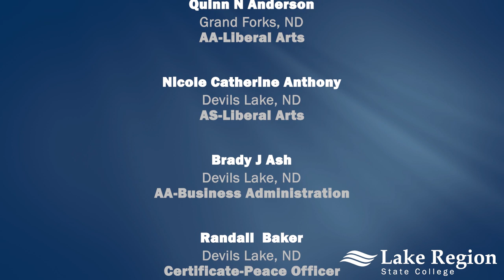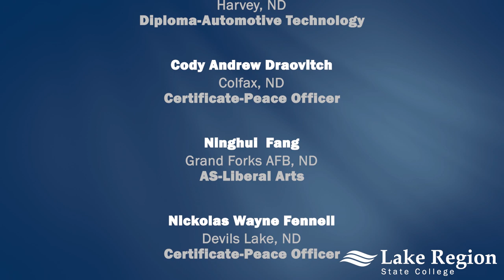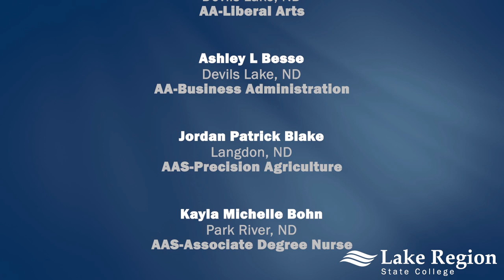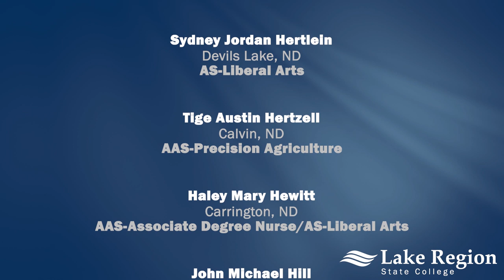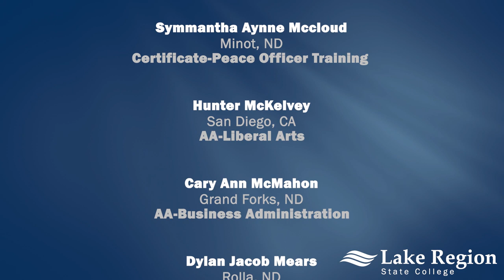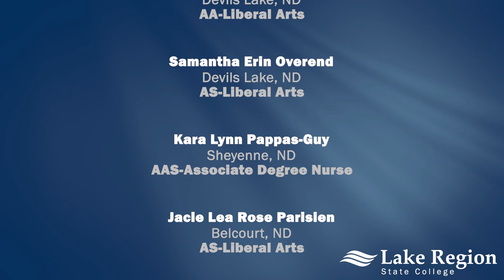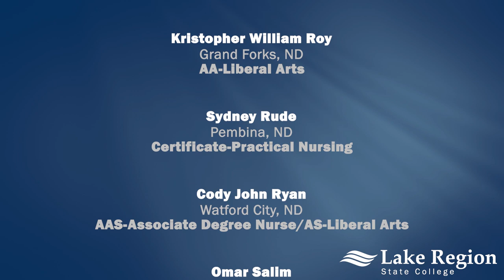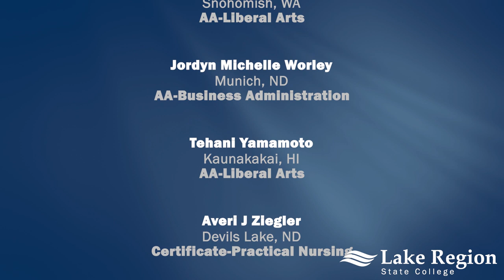2020 Salute to Graduates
Lake Region State College salutes its 2020 graduates. Their final semester has seen them through many challenges and they have persevered. We congratulate you and know your successes will be many whether you are entering the workforce or continuing your studies. Hats off to the class of 2020!